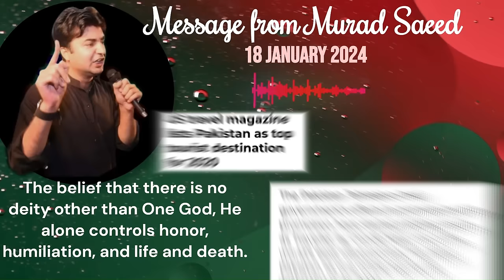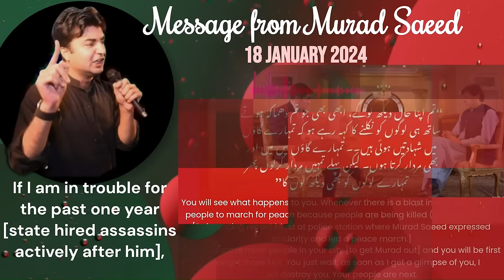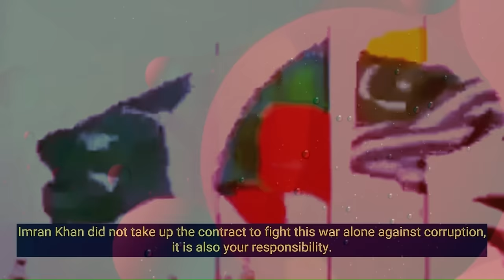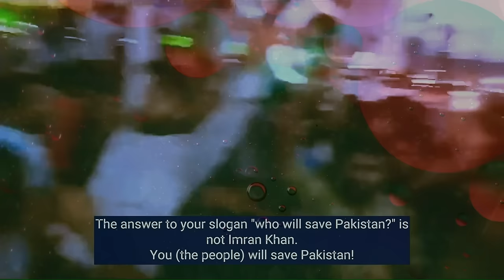مراد سعید کا پیغام – اردو بیان | 18 جنوری 2024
مراد سعید کا پیغام | 18 جنوری 2024

جمہور دشمن طاقتوں نے طرح طرح کے  حربے آزمائے لیکن ہمارے جزبوں کو نہیں توڑ پائے۔ الیکشن میں پارٹی کی قیادت پر جعلی مقدمات کی بھرمار اور پھر کاغذات نامزدگی میں بلاوجہ تاخیر۔
موروثی سیاست کے خلاف نوجوانوں میں مقبول پاکستان تحریک انصاف کا اپنے کارکنوں کا حوصلہ بندھاتا پیغام۔